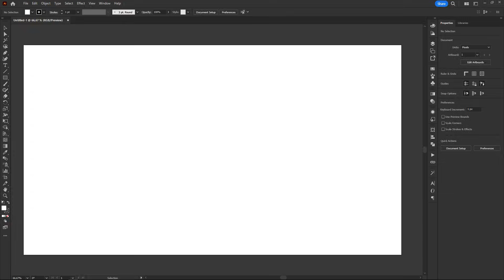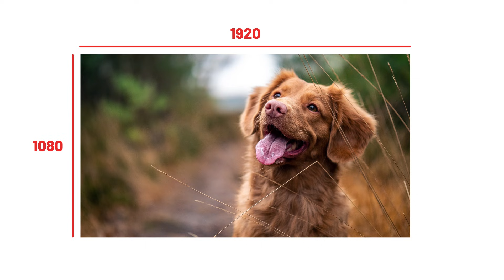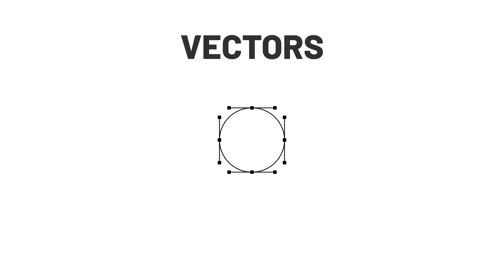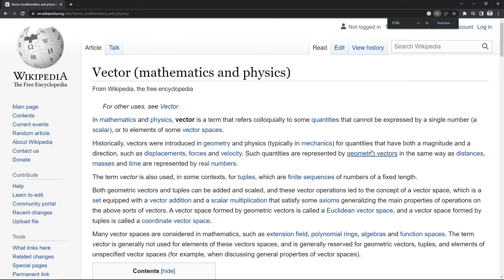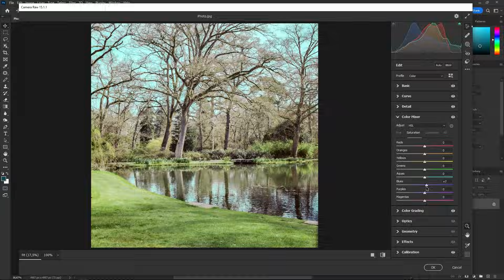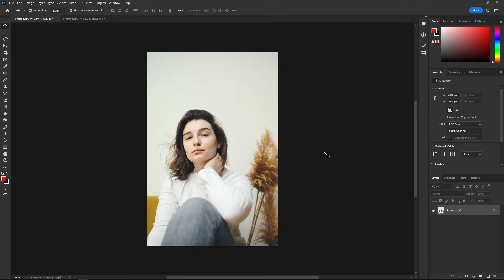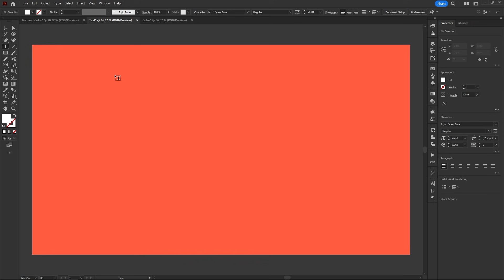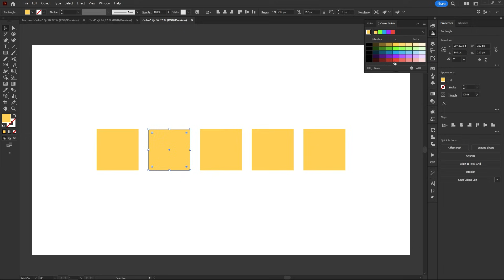Illustrator vs Photoshop: Differences Explained!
Photoshop or Illustrator? Which one should I use? If you ever wondered whether Photoshop is better than Illustrator or the other way around, this video is for you! Today I'll be explaining to you the difference between Photoshop and Illustrator and what kind of professional should use each one.
🔔 Click on the bell icon to be notified whenever I upload a new video.
TIMESTAMPS
0:00 - Overview
4:09 - Photoshop
6:39 - Illustrator